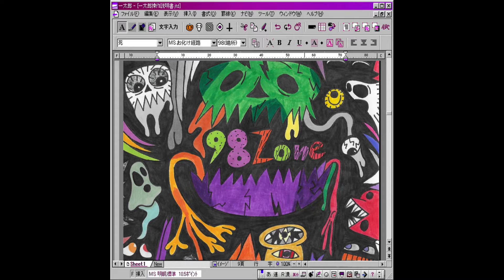telemist - looming death